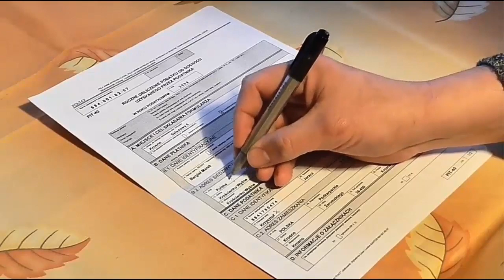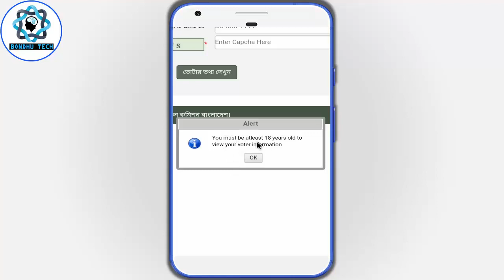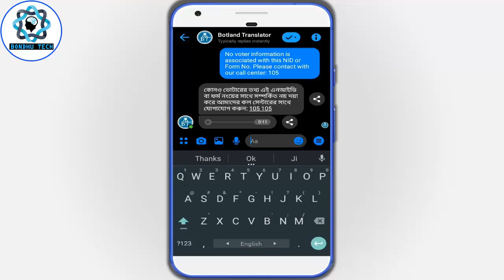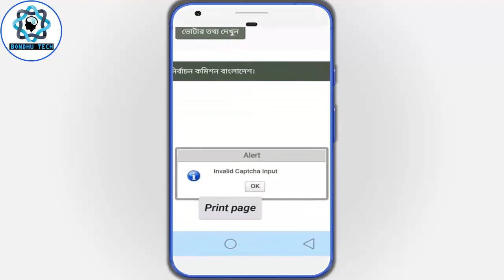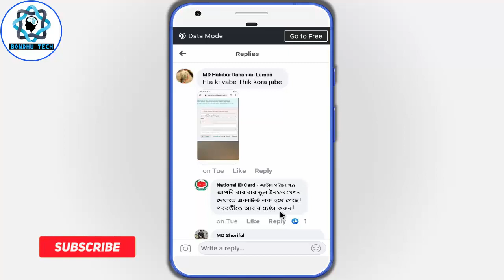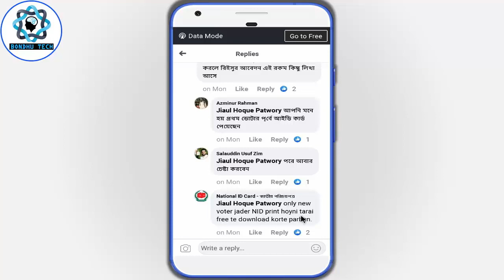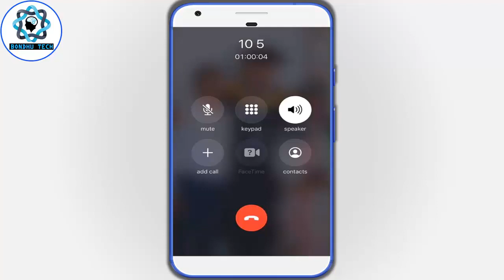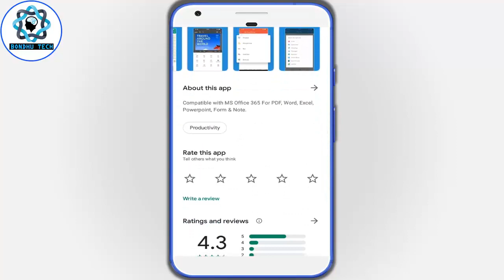NID Online Copy Problem Solution | NID Card Problem | NID Card Check in Bangladesh Online | NID Help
বন্ধুরা, আশা করি সকলেই অনেক ভাল আছেন।

nid original card
nid original card download
nid online copy download 2020
nid card online copy download

আজকের এই ভিডিওতে আমি “বাংলাদেশ নির্বাচন কমিশন” ওয়েব সাইট থেকে এন আই ডি কার্ড সংগ্রহ করার সময় যেসকল সমস্যা হচ্ছে, সেসকল সমস্যার সমাধান নিয়ে কিছু আলোচনা ও বেসিক সমাধান দেবার চেষ্টা করেছি।আশা করছি আপনি ভিডিও টি দেখে সম্পূর্ণ ভাবে বুঝতে পারবেন।

অতএব, nid_online_copy download_2020 problem_solution করতে এই ভিডিওটি দেখতে থাকুন

🌟 পরবর্তীতে ভিডিওর নোটিফিকেশন পেতে সাবসক্রাইব করুন
                                (যদি নতুন হয়ে থাকেন)

Related tags-
nid online copy problem solution
nid card problem solution
nid card সমস্যা
nid account lock
nid photo problem
nid duplicate copy
nid card solution
নিজের nid বের করুন
nid login
nid original card
nid original card download 2020
original nid card
nid
এন আই ডি অনলাইন কপি
nid card 2020
nid card check in bangladesh online 2020
how to get nid online copy 2020
nid bd online copy download
online nid card download bd
ভোটার আইডি কার্ড অনলাইনে কিভাবে পাব
how to download nid online copy
nid card online copy download 2020
nid card online copy 2020
national ID card bangladesh
ভোটার আইডি কার্ড অনলাইন কপি
ভোটার আইডি কার্ড
ভোটার অনলাইন কপি
nid online copy download
nid card
id card
bangladesh national id card
nid card online copy
nid card online
nid card online verify
nid card online 2020
nid card online bd
nid card online registration
অনলাইন কপি
nid অনলাইন কপি
ভোটার অনলাইন কপি
এনআইডি অনলাইন কপি
ভোটারদের অনলাইন কপি
2020 online copy
nid অনলাইন কপি
ভোটার অনলাইন কপি
nid bd
national id card
nid online copy
national ID card bangladesh 2020
নিজেই বের করে নিন জাতীয় পরিচয়পত্রের অনলাইন কপি
nid card check online
nid
nid check
nid online
nid card check in bangladesh online
national id card bd
online nid info
nid information bangladesh
download nid card
জাতীয় পরিচয়পত্রের অনলাইন কপি
how to get nid online copy by android mobile
voter id card Bangladesh
nid card check
how to get national ID card bangladesh
national id
nid card bd 2020
nid card bd online
ID card bangladesh
nid card bd
nid card Bangladesh
ভোটার আইডি কার্ড
২০২০ ভোটার আইডি কার্ড
আইডি কার্ড বের করার নিয়ম ২০২০
২০২০ ভোটার আইডি কার্ড
ভোটার আইডি কার্ড চেক 2020
ভোটার আইডি অনলাইন কপি ডাউনলোড
ভোটার স্লিপ দিয়ে আইডি নাম্বার ও জাতীয় পরিচয়পত্রের অনলাইন কপি বের করুন
ভোটার স্লিপ দিয়ে অনলাইন কপি
অনলাইন কপি বের করুন ভোটার স্লিপ দিয়ে
ন্যাশনাল আইডি কার্ড বের করুন ভোটার স্লিপ দিয়ে
জাতীয় পরিচয়পত্র অনলাইন কপি
ভোটার স্লিপ দিয়ে আইডি
bondhu tech

✔️ Sound collection___ YouTube_Audio_Library